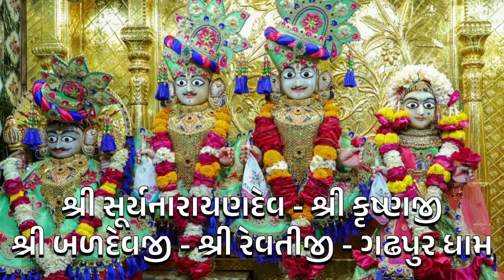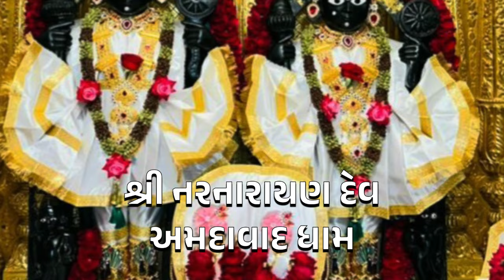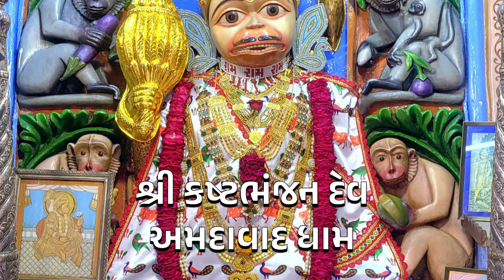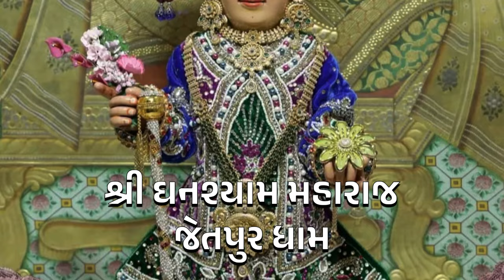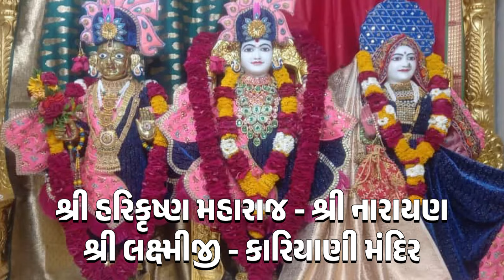ધોલેરા ધામ નિત્ય દર્શન - આજના દિવ્ય શણગાર દર્શન - છ ધામના દેવોના - તા:-૧૪-૦૩-૨૦૨૪ - Daily Darshan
તા:-૧૪-૦૩-૨૦૨૪, ગુરુવાર, વિક્રમ સંવત્ ૨૦૮૦ ફાગણ સુદ ૫ ( પાંચમ )

કિર્તન ૧ :-  albela aavo ora re by premanand swami
કિર્તન ૨ :-  amar na sardar nice kirtan
કિર્તન ૩ :-  soneri moliyu sundar bhajan by premanand swami

Kirtan Credit:- Swaminarayan Sampraday

વડતાલ,
ગઢડા,
અમદાવાદ,
ભુજ,
જુનાગઢ,
ધોલેરા,
કાલુપુરમંદિર,